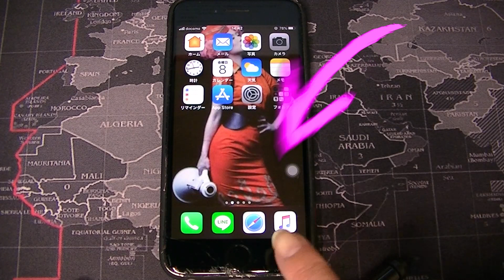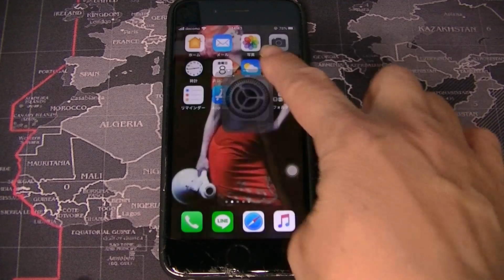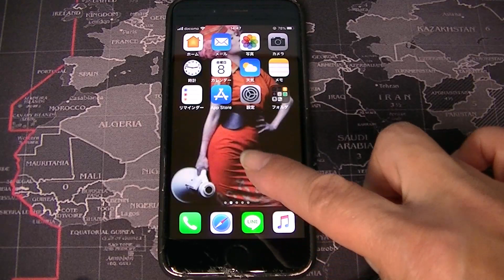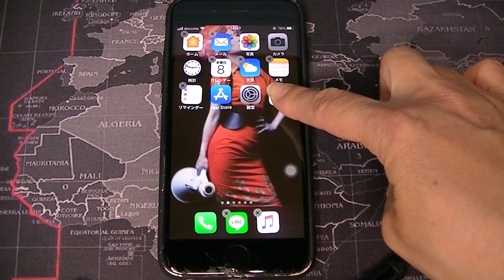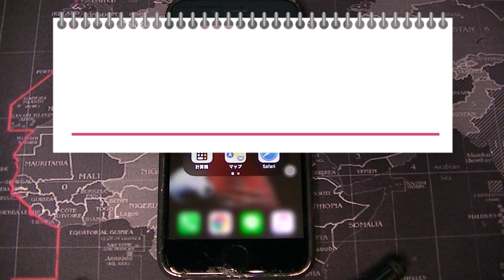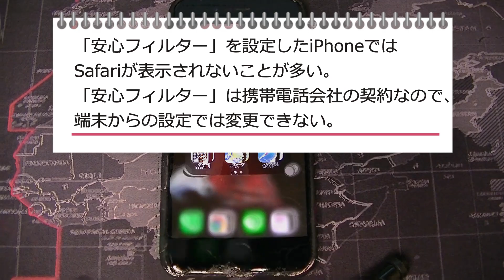【Safariサファリ】アプリを非表示する方法と消えたときの復活方法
iPhoneのインターネットブラウザ「Safari」はあまり使わない…という場合、非表示にすることができます。
また、Safariが消えてしまったときも参考にしてみてください。

Youtubeサムネイルをスマホから設定する方法

iPhoneのホーム画面からSafariを消す方法